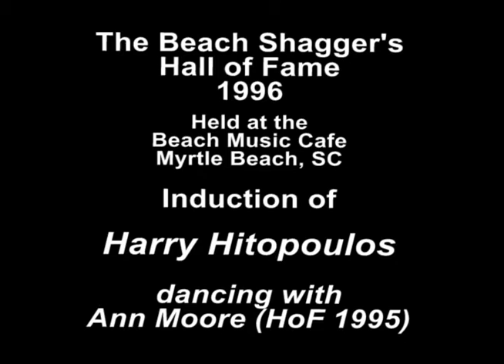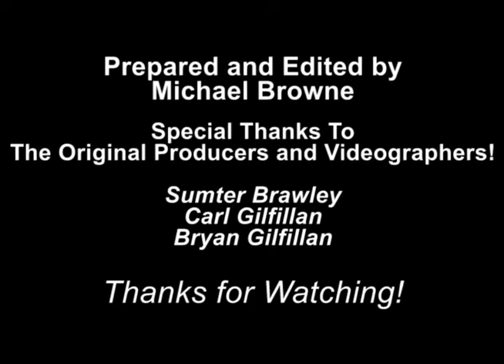Beach Shagger's HoF - 1996 - Induction of Harry Hitopoulos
This video includes the dance performed by Harry Hitopoulos at his induction into the Beach Shagger's Hall of Fame during the induction ceremony in 1995.  The event was held at The Beach Music Cafe in Myrtle Beach, South Carolina.